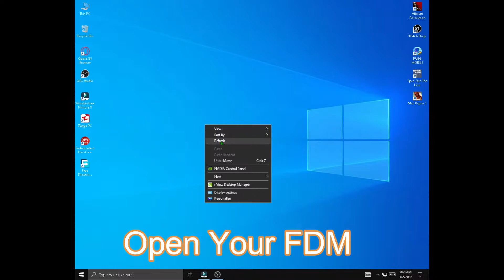HOW TO ADD FDM IN OPERA BROWSER | 100%%%| FULLWORK😱😱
Our channel is about Anything You Want Just Drop The Comment For Us. We cover a lot of cool stuff like Girls Facts , phsycology , Gaming , Tips.